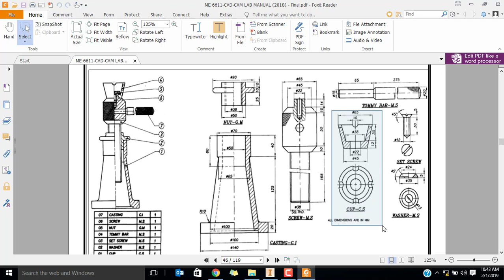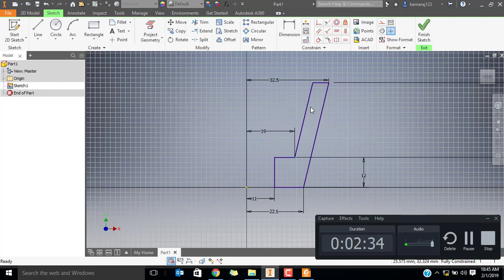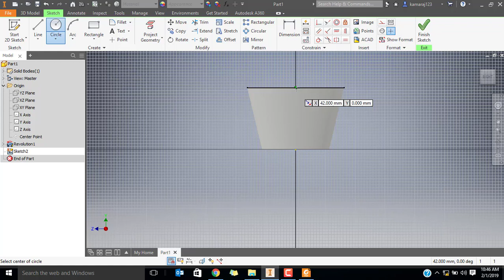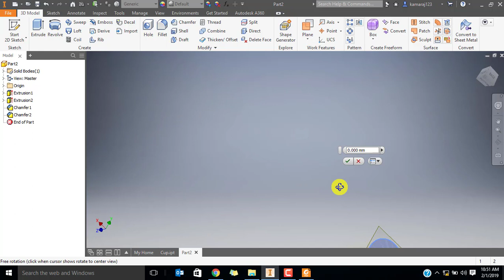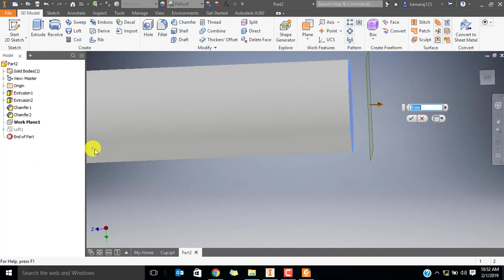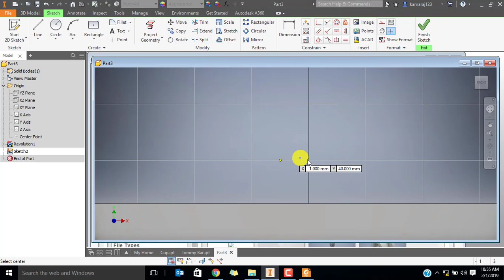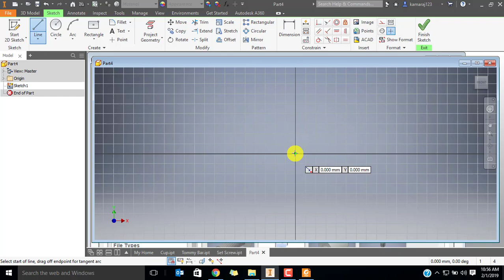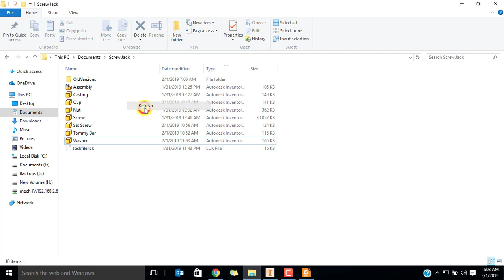Screw Jack | Autodesk Inventor | Assembly - Part 2 (Modelling) | Tutorial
This video shows how to model the parts like Set screw, Washer, Tommy bar and cup which are used to assemble for Screw Jack.